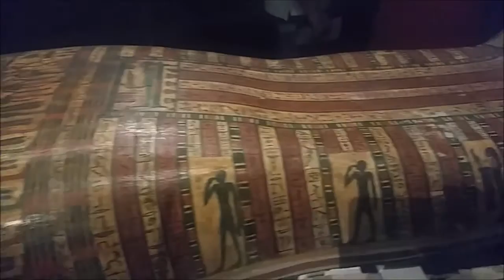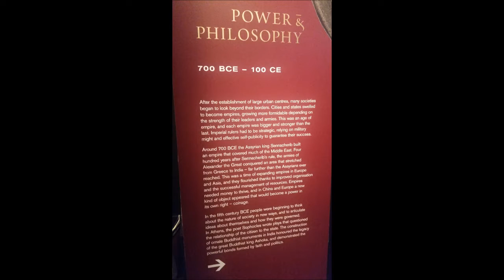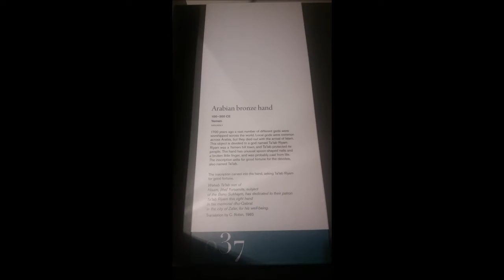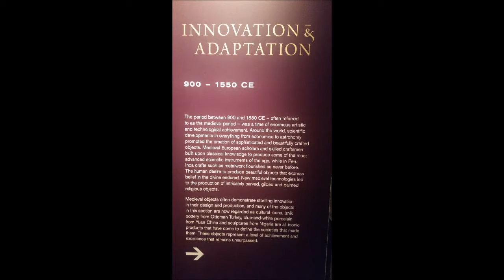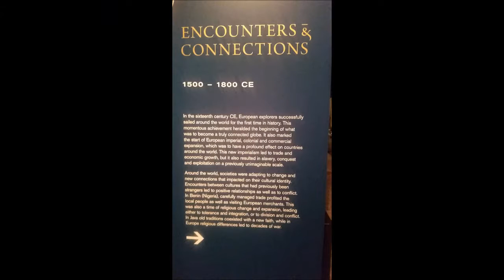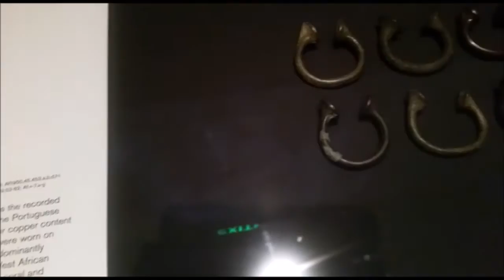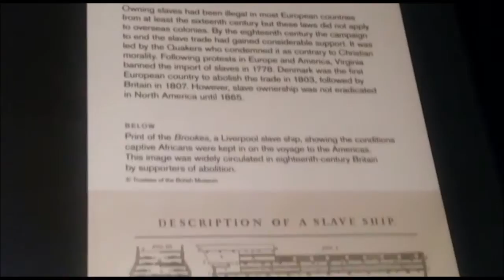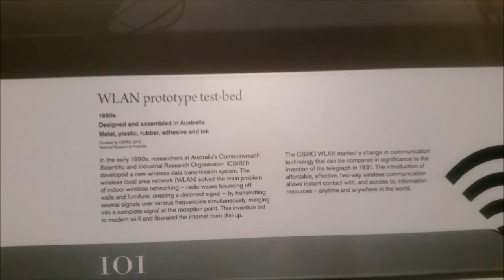A history of the world in 100 objects from the British Museum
The time we went the National Museum of Australia in Canberra to see an exhibition from the British Museum, 'A history of the world in 100 objects'.

I couldn't help but think of the colonial history of slavery and oppression that led to the acquisition of most of these objects.